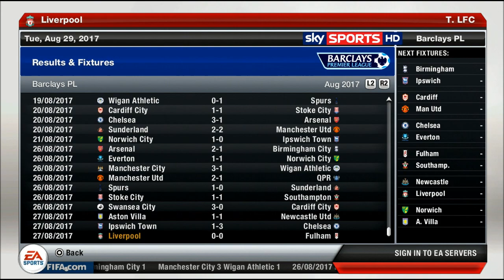FIFA 13 Liverpool Career Mode #182 WTF Anfield no fortress any more??